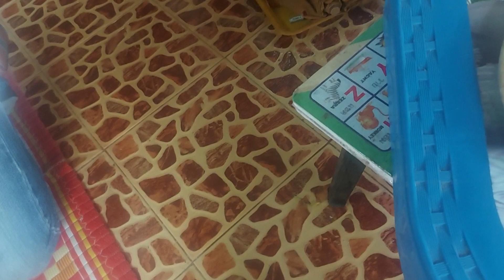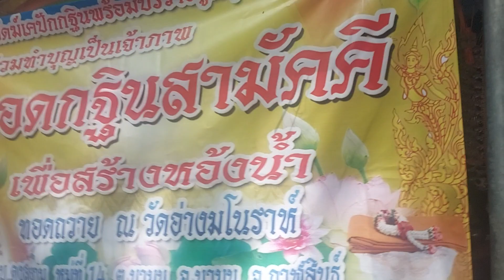พิธีตัดกรรมรับโชค ที่ วัดป่าอ่างมโนราห์ อ.นามน จ.กาฬสินธุ์(21ต.ค.66)